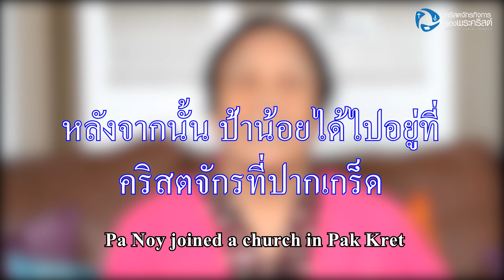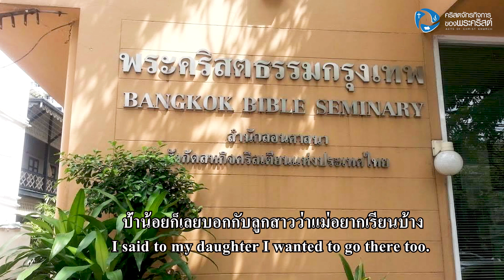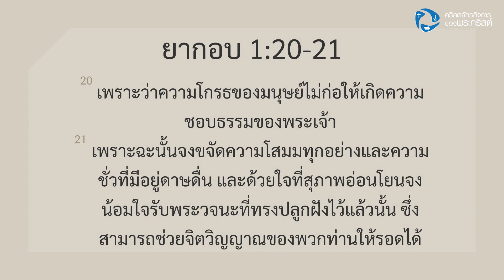ป้าน้อยวัย 77 ปี จากอดีตท้าทายพระเจ้า ปัจจุบันเป็นนักศึกษาพระคริสตธรรม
คำพยานชีวิต
คุณศรีพล นวลสำเนียง (ป้าน้อย)